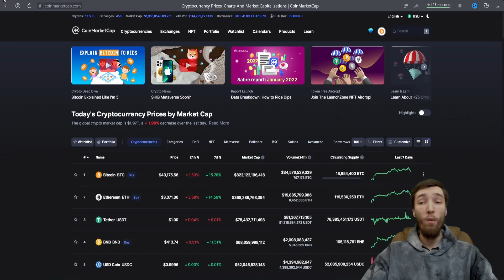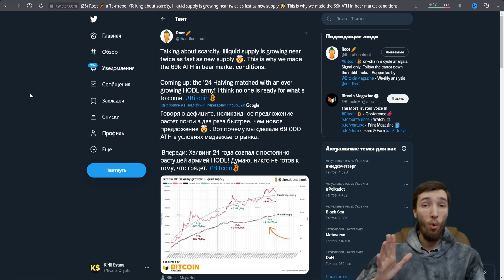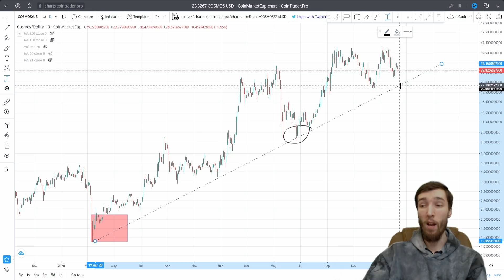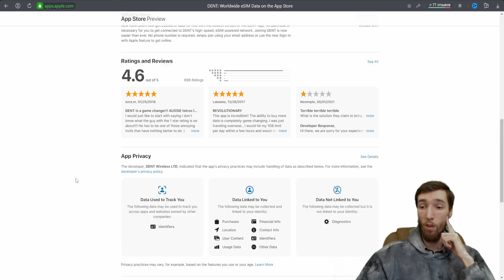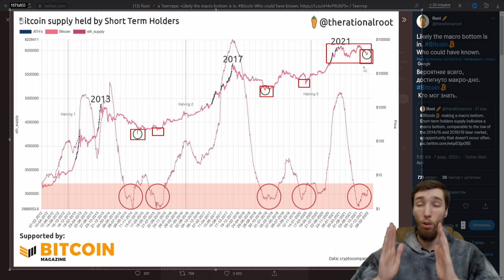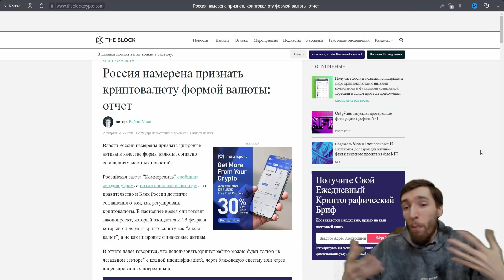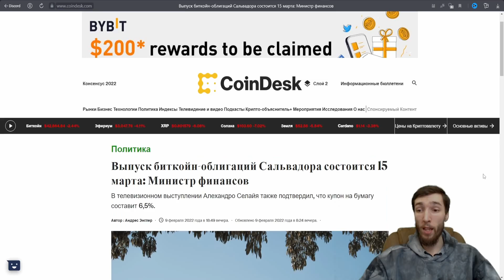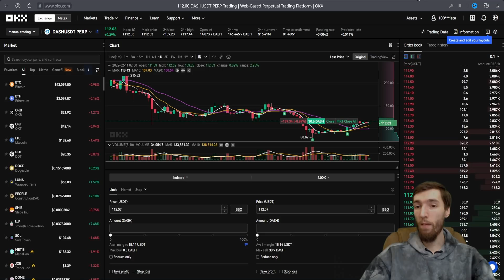ВЫ НЕ ГОТОВЫ К РОСТУ, КОТОРЫЙ ПОКАЖУТ: BITCOIN, ETHEREUM, XRP, COSMOS, AVALANCHE, NEAR, SOLANA, LUNA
Всем профита ребята с вами Kirill Evans. Ролик сегодня про Биткоин (Bitcoin, BTC) и всё что сейчас гудит на рынке и провоцирует хайп. Поговорим, если в двух словах, про топовые альткоины и их перспективу. Мы тут с мои товарищем подыскали вам все это, думаю в часик уложимся. Дальше мы разберём так же самые перспективные проекты, которые дали просадку и вам очевидно стоит их набирать : Bitcoin (BTC), Ethereum (ETH), Solana (SOL), Terra (LUNA), Near Protocol (NEAR), Cosmos (ATOM), Avalanche (AVAX), XRP и другие крупные инфраструктурные проекты. Всем спасибо за поддержку и всем ПРОФИТА, на связи!

Тайм коды:
00:00 Начало, темы, чайок кофеёк и погнали!
1:03 Криптовалютный рынок в общем!
3:02 Пример как восстанавливается цена нашего портфеля
3:49 Ethereum (ETH)
4:52 Samoyedcoin (SAMO)
6:57 Дальнейшая ситуация на рынке
7:31 Мой прогноз по Биткоину в $130,000 - пыль!
7:51 XRP
8:40 Solana (SOL)
9:47 Cardano (ADA)
10:50 Мы поставили ATH в условиях медвежьего рынка!
11:43 Near Protocol (NEAR) и зачем вам тех. анализ?
13:20 Пример с Kusama (KSM)
15:07 Terra (LUNA) и механика Burn & Mint
17:15 Cosmos (ATOM) - самый недооценённый актив!
19:36 Avalanche (AVAX)
21:40 Новостная сводка
24:18 Dent (DENT) - SMART eSIM - глобальный блокчейн сотовый оператор
25:54 Глобальный крипто метрики по Биткоину и рынку
30:05 Исследование по скорости принятия (ADOPTION) криптовалютного сектора
32:12 Вероятнее всего, достигнуто макро-дно
37:04 Религиозные службы и метавселенные=)
39:33 Immuteble X (IMX)
40:23 Что намерена сделать Россия с криптовалютами?
44:32 Большие компании и лидеры стран + конгресс посматривают в сторону криптовалютного сектора
52:34 OpenNode - платежный процессор
54:33 Algorand (ALGO)
55:25 Polkadot (DOT)
55:40 Crypto.com Coin (CRO)
56:40 Добавляем в свои портфели активы : Near Protocol (NEAR) + Terra (LUNA)
58:22 Всё, спасибо, пишите комментарии и поддерживайте видео вашей активностью, всем ПРОФИТА!